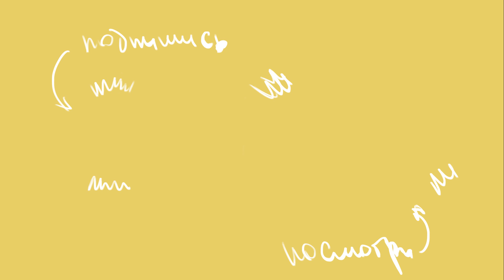Схема света #1 | тест новой рубрики для фудфотографов | food photo бэкстейдж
Как поставить свет в фуд фотографии? Вспышка для фудфото
Очень нужно ваше мнение про съемку в комментариях, это поможет правильнее подойти к съемке видео для рубрики.